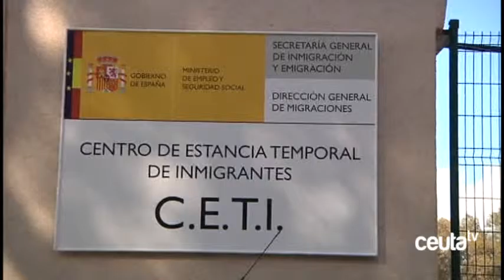Caballas exige responsabilidades por la situación a la que ha llegado el CETI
Caballas ha solicitado el Gobierno local  que actúe de inmediato anta la Delegación del Gobierno y los servicios ministeriales para esclarecer y exigir responsabilidades ante la situación a la que ha llegado la empresa adjudicataria que gestiona el CETI. Una situación de impago a proveedores que ha derivado en que muchos de ellos se nieguen a continuar suministrando al centro sus productos. Los localistas instan al ejecutivo a encontrar una salida al secuestro del centro por parte de la empresa, dicen, para evitar problemas de mayor envergadura.